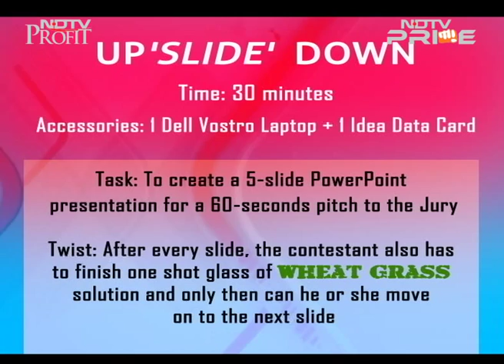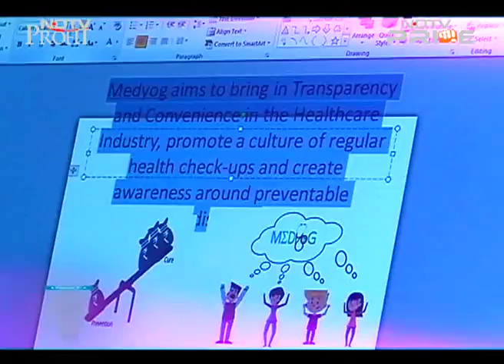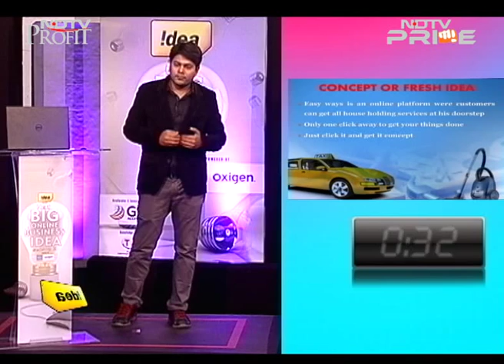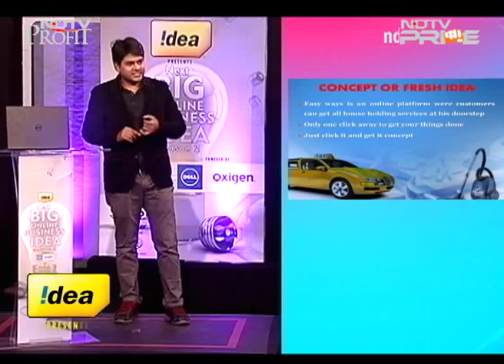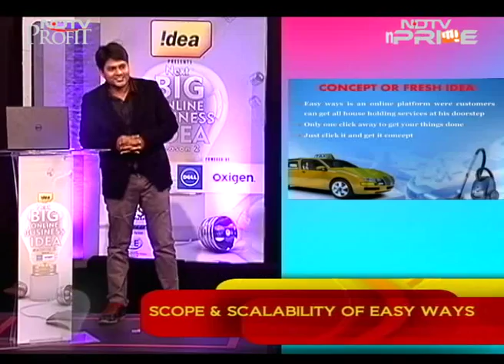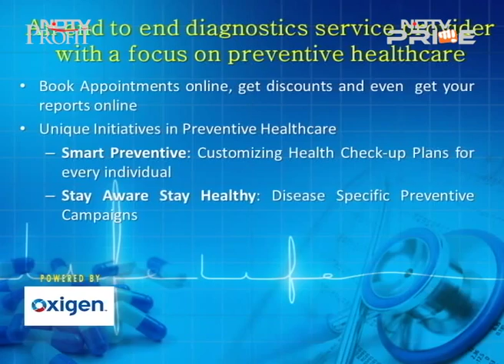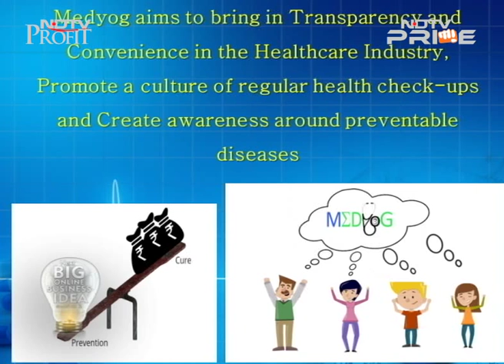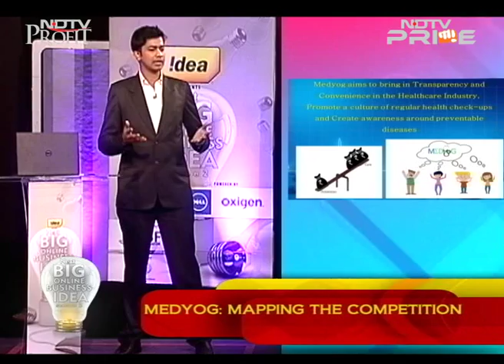Next Big Online Business Idea: Which contestant will make it big online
As we enter week four, it's time to see the comparative analysis between online services, preventive diagnostics and one's own marketing website. According to our legends and mavericks, this is the toughest call among all. See if you agree with them on this episode of The Next Big Online Business Idea Season 2.